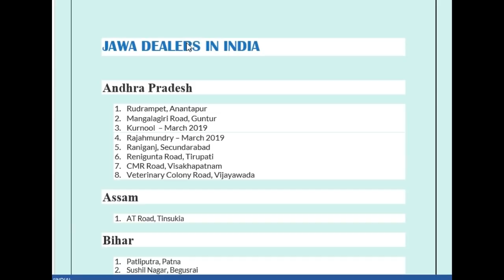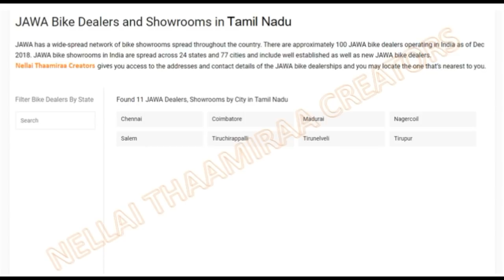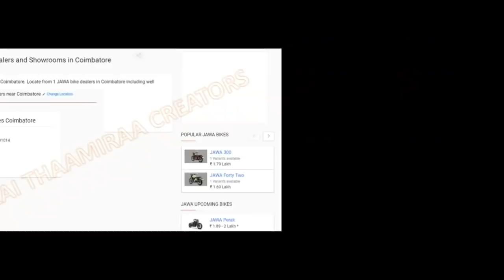தமிழகத்தில் ஜாவா ஷோரூம்கள்/டீலர்கள் முகவரி | Jawa showroom/dealers list in Tamilnadu & India | Video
வரும் 15 முதல் தொடங்குகிறது ஜாவா டீலர்-லெவல் பைக் புக்கிங். இந்தியாவில் 125 டீலர்ஷிப்கள் (27 மாநிலங்கள் மற்றும் ஒரு யூனியன் பிரதேசம்) உள்ளன என்று ஜாவா நிறுவனம் பட்டியலிட்டுள்ளது. பல ஷோரூம்கள் வரும் 15-ம் தேதி முதல் திறக்கப்படும் என்று எதிர்பார்க்கப்படுகிறது. வாடிக்கையாளர்கள், புதிய ஜாவா பைக்களை புக்கிங் செய்வதற்கு முன்பு டெஸ்ட் ரைடு செய்து பார்க்க முடியும். ஜாவா பைக்களுக்கான டெலிவரிகள் வரும் ஜனவரி மாதம் முதல் தொடங்க உள்ளது.
The much awaited Jawa motorcycles will finally be made available to the Indian buyer starting mid December 2018. Jawa has revealed the locations for its first two phases of dealership establishment in India. As of now, there are a total of 125 Jawa motorcycle dealerships. By the end of December, most states of the country will have Jawa dealership. Remaining states will get the Jawa dealerships by March 2019.